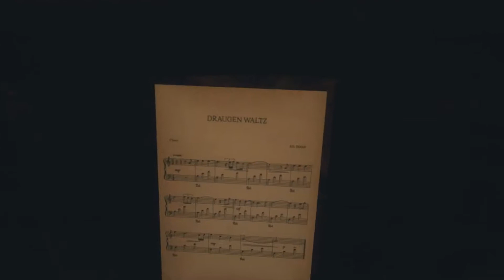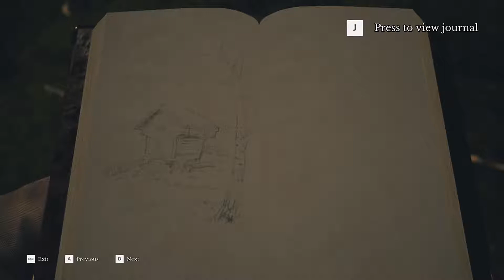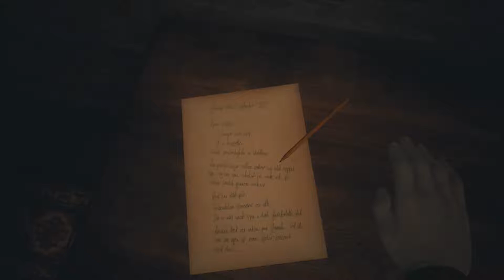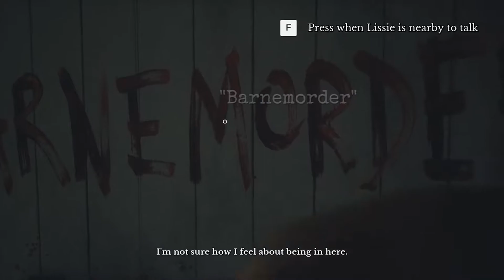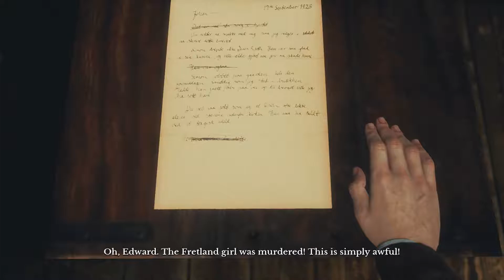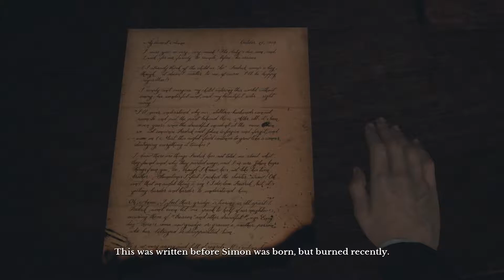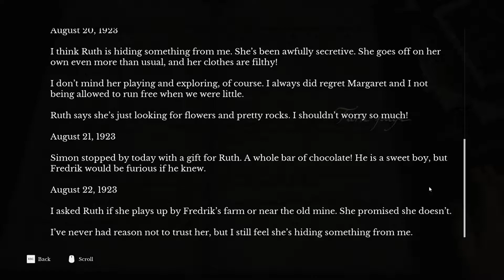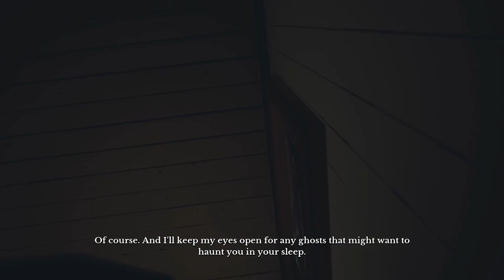Draugen (PC) Day 2 playthrough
My first time playthrough of Draugen - Day 2 on the PC.